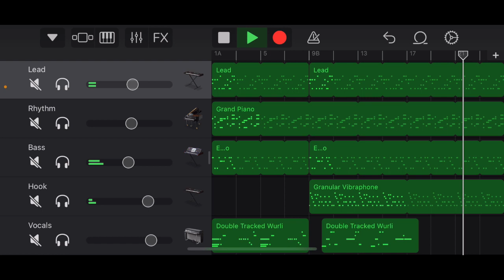Jennifer (Little Comets) - Play Around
A great song by a greatly underrated band from Newcastle!